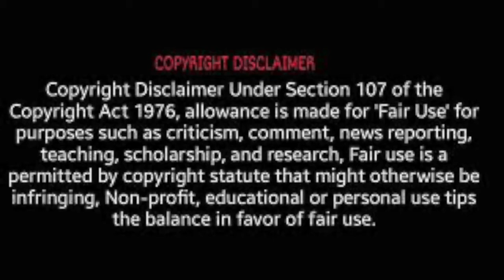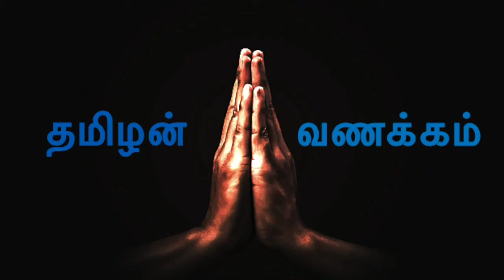Indru oru thagaval |Thenkachi Ko Swaminathan | Best Comedy Tamil Speech | part 5